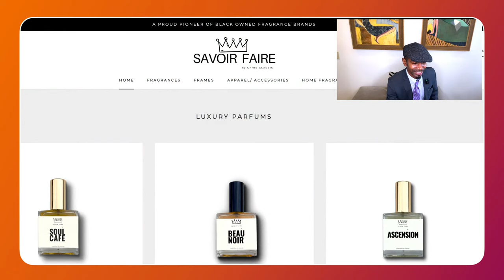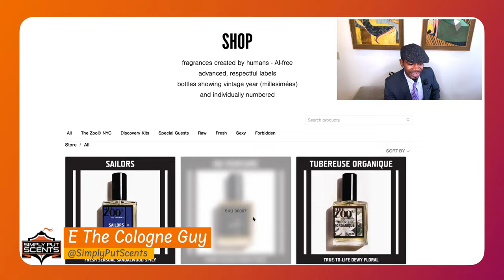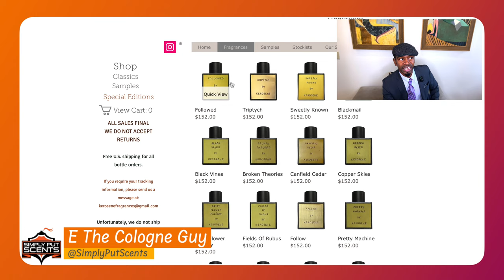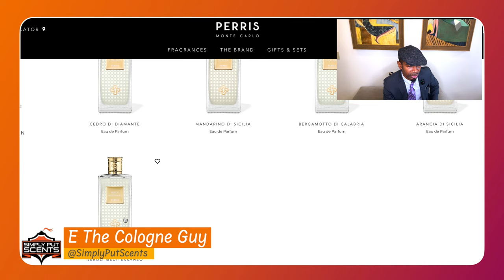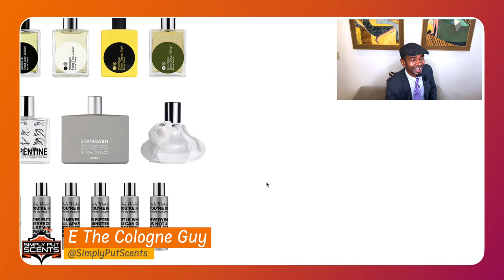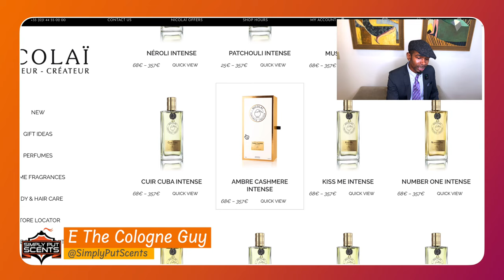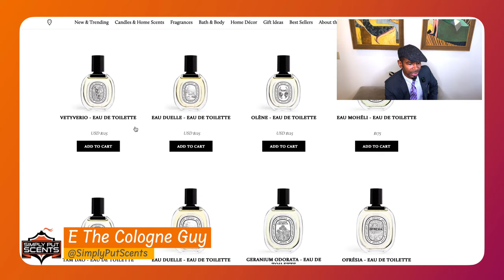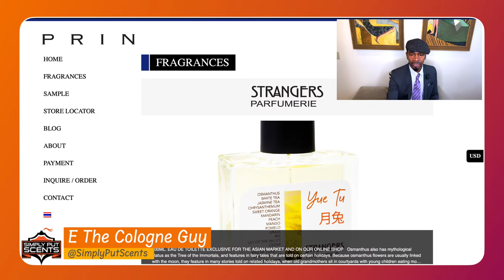10 Amazing Well Priced Niche Brands- Smell Expensive & Exclusive Without Breaking the Bank.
You dont have to spend a ton of money to smell like you did. It’s all about knowing where you can get the most for your hard earned dollars and I have some amazing suggestions to focus your attention.